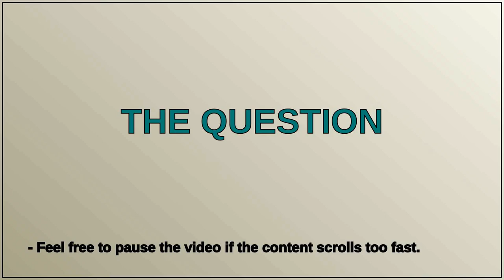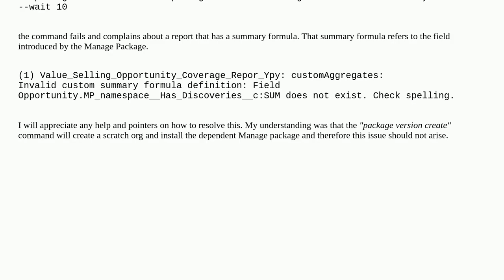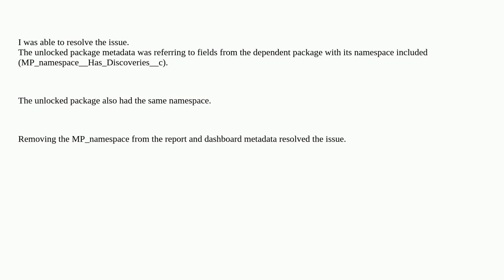Salesforce: Unlocked Package Generation fails due to dependency on Manage Package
Unlocked Package Generation fails due to dependency on Manage Package

A special thanks goes out to the community

  unlocked-package salesforcedx-cli managed-package